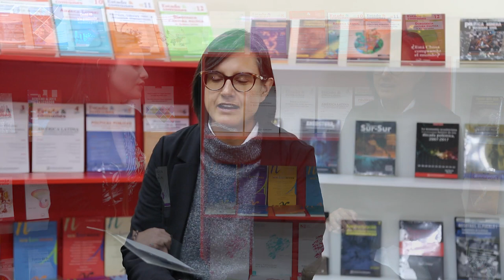Maestría en Relaciones Internacionales - Oferta Académica Octubre 2022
La Escuela de Relaciones Internacionales, del Instituto de Altos Estudios Nacionales - IAEN, invita a postularse a la Maestría en Relaciones Internacionales Mención en Negocios Internacionales y Comercio Exterior.